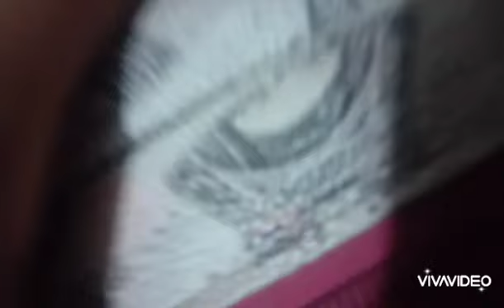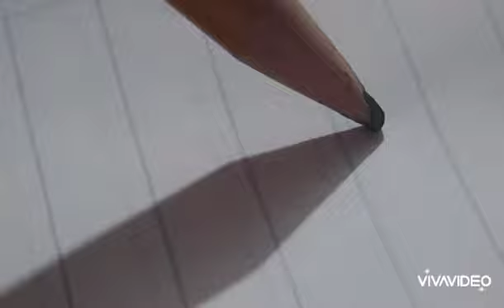Salpicando mi dibujo con té! - Ivette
Esta vez quise intentar algo diferente. Una vez terminado el dibujo, lo salpiqué con té de limón con canela 👌
Te quedas a ver el proceso?